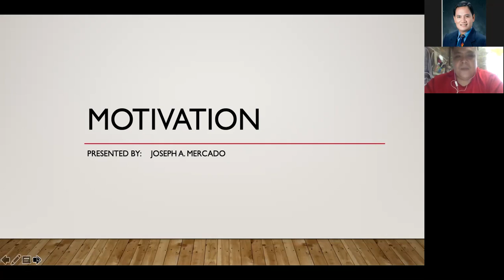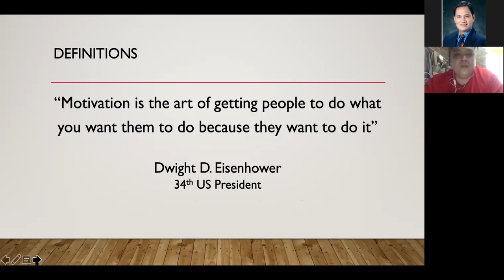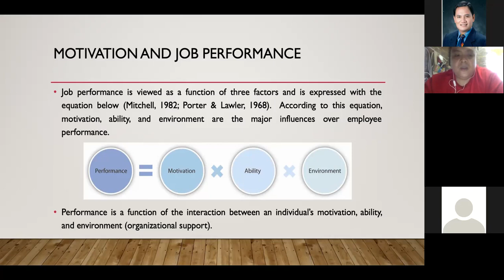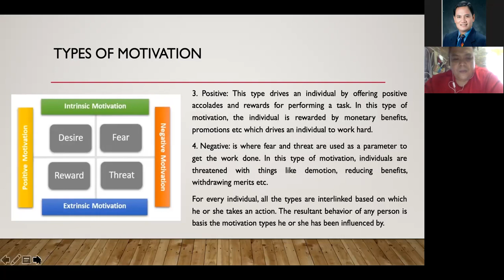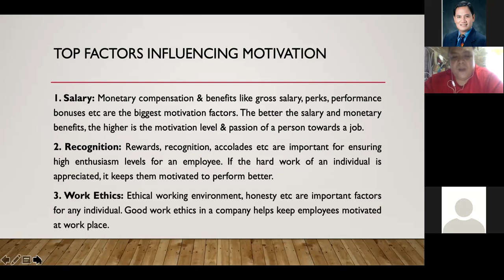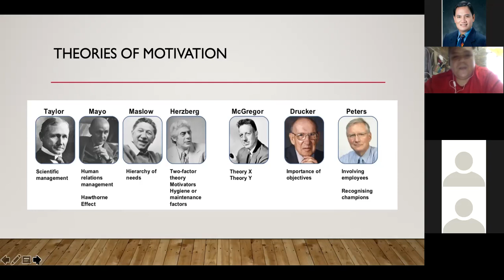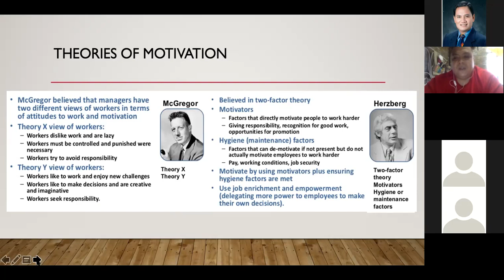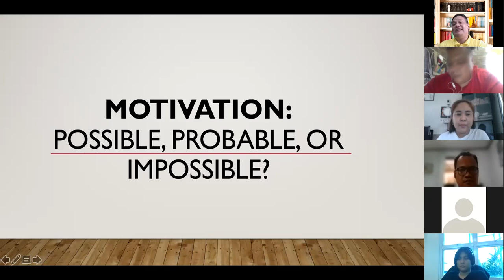Motivation Possible, Probable, Impossible